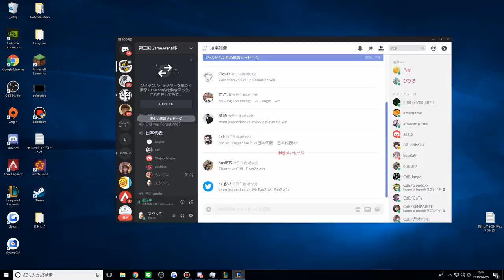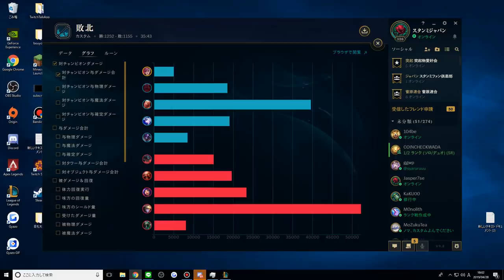【LOL】第三回GameArena杯で公然わいせつをした男。後編